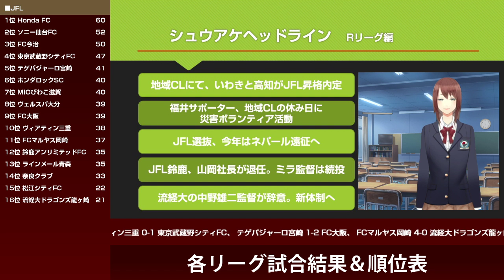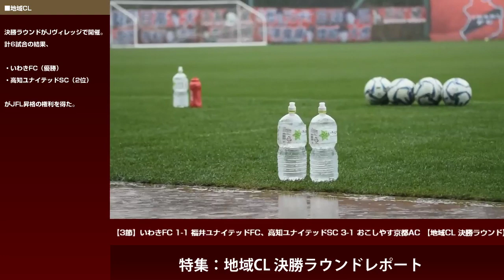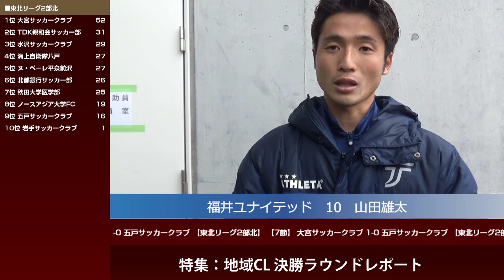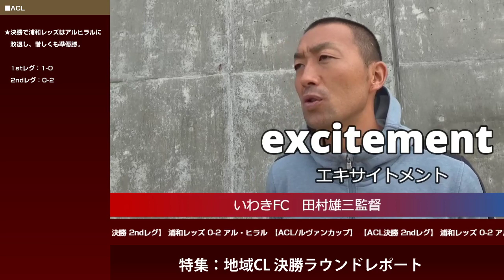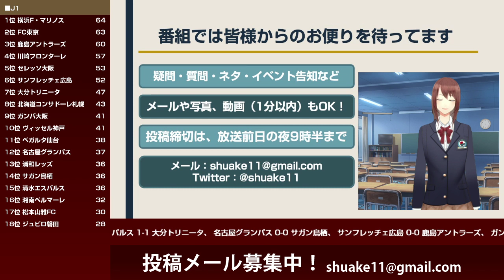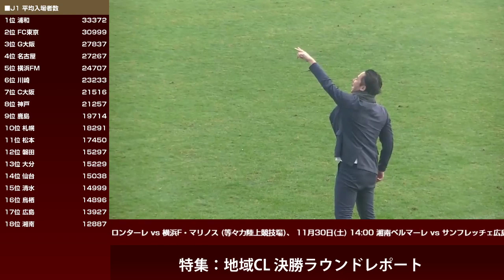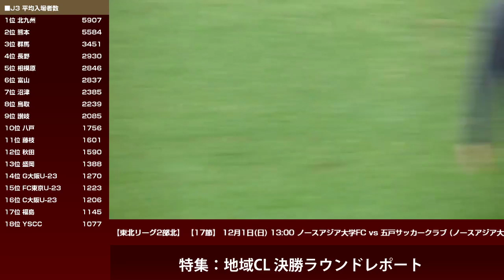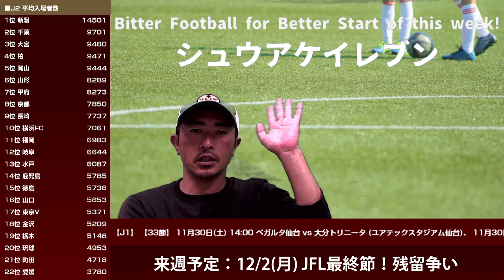2019/11/25 シュウアケイレブン 第83回 地域CL 決勝ラウンド 3日目レポート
シュウアケイレブン第83回の特集は、2019地域チャンピオンズリーグ決勝ラウンド3日目試合ダイジェストです。

2019地域チャンピオンズリーグもいよいよクライマックス。天国か地獄か、歓喜か絶望か。残酷なほど明暗ハッキリ分かれてしまうのも、この地域チャンピオンズリーグ3日目ならではの光景です。

勝者を称えるのはもちろんですが、敗れ去った者たちがこの大会で何を感じたのかをお伝えするのも、当番組の大きなテーマのひとつです。

そういったところにもぜひ注目しながら、ご覧下さい。

0:53 オープニング
2:00 シュウアケヘッドライン Jリーグ/日本代表編
5:07 シュウアケヘッドライン・Rリーグ編
9:16 プレゼントコーナー
13:12 特集:2019地域CL決勝ラウンド(福島会場)3日目試合ダイジェスト
14:55 第1試合・いわきFCvs福井ユナイテッドFC
　28:59 福井ユナイテッドFC望月一仁監督 インタビュー
　31:48 福井ユナイテッドFC 山田雄太選手 インタビュー
　34:55 福井ユナイテッドFC 橋本真人選手 インタビュー
　39:41 いわきFC バスケス・バイロン選手 インタビュー
　42:35 いわきFC 田村雄三監督 インタビュー
51:51 第1試合振り返り
53:15 お便りコーナー
56:09 高知ユナイテッドSC 西村昭宏ＧＭ インタビュー
　57:55 第2試合・高知ユナイテッドSCvsおこしやす京都AC
1:12:38 最終結果振り返り
1:15:55 エンディング＆次週予告